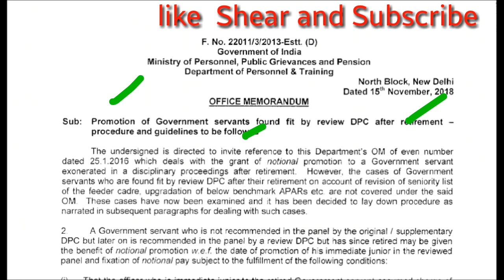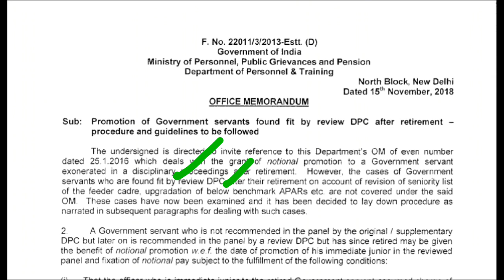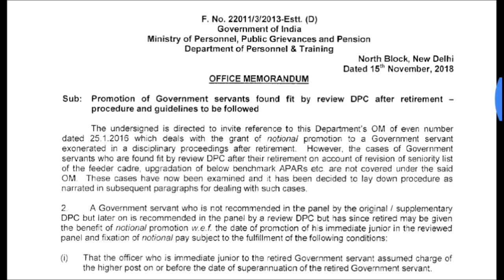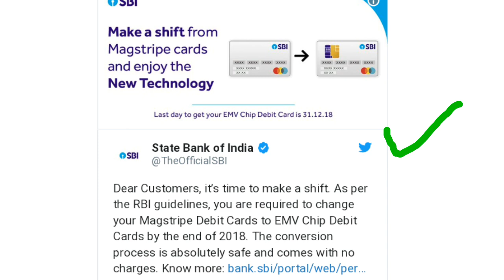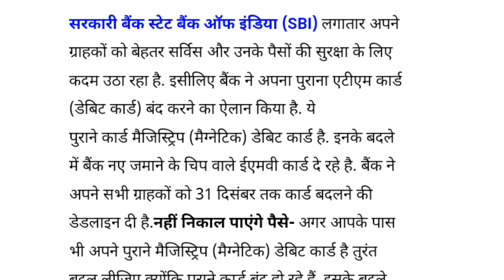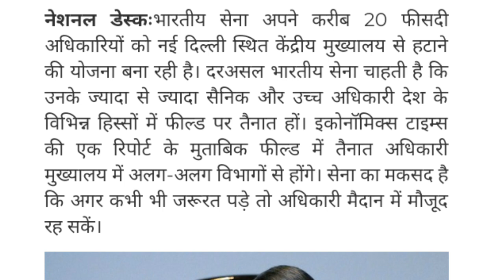सभी केन्द्रीय कर्मचारीयो,पेंशनभोगियो और सैन्य कर्मियो के लिए 4 अतिमहत्वपूर्ण खबरे 21 November 2018